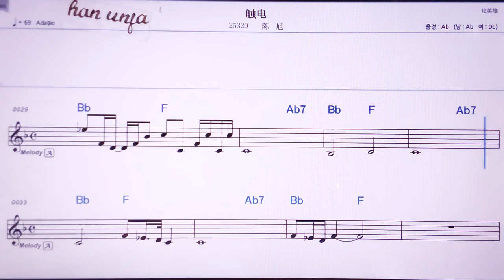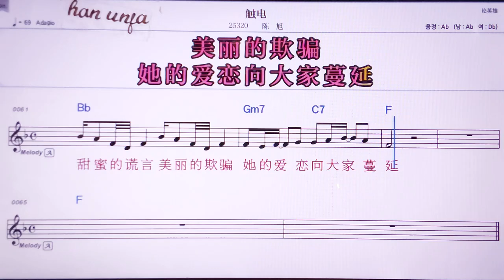💖추띠앤/천쒸 👍MR,노래방, 악보, 코드,Karaoke With Sheet Music